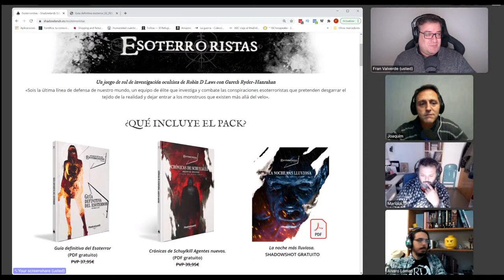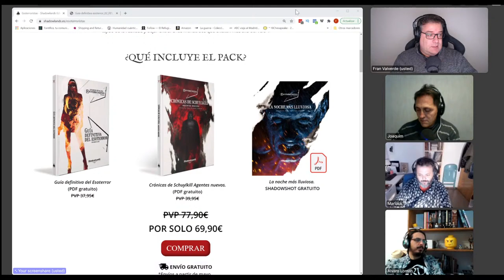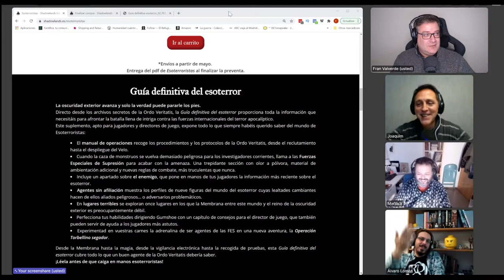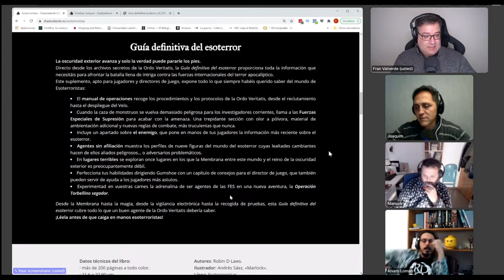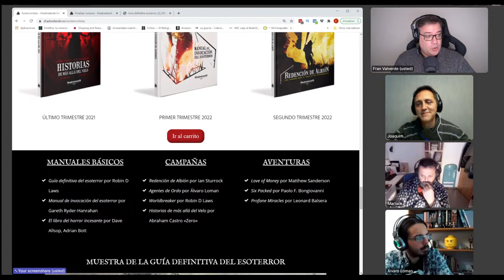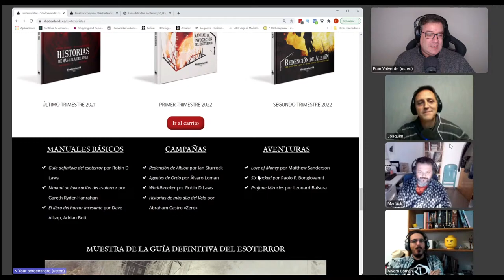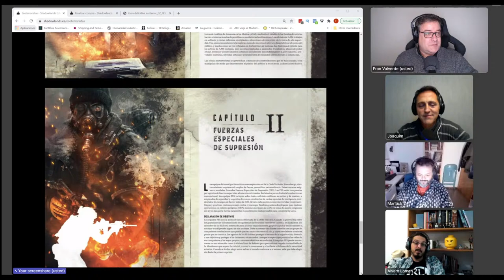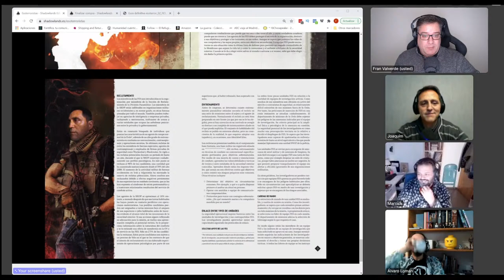Presentación de Crónicas de Schuylkill y la Guía definitiva del esoterror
Comienza la preventa de Crónicas de Schuylkill y la Guía definitiva del esoterror.
Acompáñanos junto con Álvaro Loman, "Marlock", Joaquim y Fran en esta charla de presentación de los nuevos suplementos de Esoterroristas.

Guía definitiva del esoterror

La oscuridad exterior avanza y solo la verdad puede pararle los pies.

Directo desde los archivos secretos de la Ordo Veritatis, la Guía definitiva del esoterror proporciona toda la información que necesitáis para afrontar la batalla llena de intriga contra las fuerzas internacionales del terror apocalíptico.

Este suplemento, apto para jugadores y directores de juego, expone todo lo que siempre habéis querido saber del mundo de Esoterroristas:

El manual de operaciones recoge los procedimientos y los protocolos de la Ordo Veritatis, desde el reclutamiento hasta el despliegue del Velo.
Cuando la caza de monstruos se vuelva demasiado peligrosa para los investigadores corrientes, llama a las Fuerzas Especiales de Supresión para acabar con la amenaza. Una trepidante sección con olor a pólvora, material de ambientación adicional y nuevas reglas de combate, más truculentas que nunca.
Incluye un apartado sobre el enemigo, que pone en manos de tus jugadores la información más reciente sobre el esoterror.
Agentes sin afiliación muestra los perfiles de nueve figuras del mundo del esoterror cuyas lealtades cambiantes hacen de ellos aliados peligrosos… o adversarios problemáticos.
En lugares terribles se exploran once lugares en los que la Membrana entre este mundo y el reino de la oscuridad exterior es preocupantemente débil.
Perfecciona tus habilidades dirigiendo Gumshoe con un capítulo de consejos para el director de juego, que también pueden servir de ayuda a los jugadores más astutos.
Experimentad en vuestras carnes la adrenalina de ser agentes de las FES en una nueva aventura, la Operación Torbellino segador.
Desde la Membrana hasta la magia, desde la vigilancia electrónica hasta la recogida de pruebas, esta Guía definitiva del esoterror cubre todo lo que un buen agente de la Ordo Veritatis debería saber.

Crónicas de Schuylkill - Agentes nuevos

¡Bienvenidos al condado de Schuylkill!

La Ordo Veritatis depende de diversos y complejos sistemas de análisis de información para localizar la actividad esoterrorista; a menudo, demasiado tarde. Por eso han puesto en marcha un plan piloto de estacionamiento de agentes en bases permanentes, y vosotros sois los elegidos para estableceros en la primera de ellas, en el condado de Schuylkill, en Pensilvania.

Esta primera temporada de Crónicas de Schuylkill, Agentes nuevos, consta de seis episodios que empiezan a desvelar la actividad esoterrorista de la zona micropolitana más grande del estado en la que rara vez ocurre nada… ¿o sí?

En el episodio piloto, los investigadores deben contener las ansias de atención y dinero de una madre después de que su hijo encuentre un rabo de lagartija en un bollo industrial.
En Black Dahlias, el equipo debe investigar un macabro asesinato demasiado parecido al de la «dalia negra».
Cuando se encuentra un cadáver en una mansión de un famoso hollywoodiense, los agentes se verán las caras con el archiconocido agente esoterrorista Legión.
En Croatoan, una llamada a urgencias que hace saltar las alarmas de AMINA les hace trabajar mano a mano con el operativo de la OV Caro Data Vermibus.
UZ: 7083: es un domingo cualquiera cuando los servicios de urgencias empiezan a registrar decenas de llamadas de lo que parece un ataque terrorista en un centro comercial, pero la Ordo ha desplegado a varios equipos FES a la zona…
En Operación Furia santa se precipita la contraofensiva en una aventura trepidante para FES.
Esta campaña sigue el marco de Estación base e incluye aventuras y ambientación exclusivas de la Guía definitiva del esoterror.